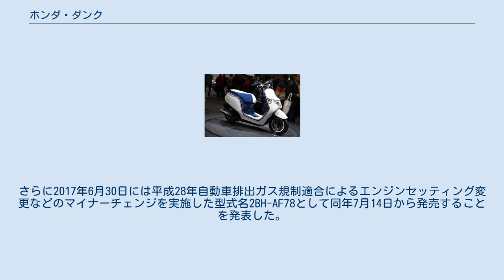ホンダ・ダンク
ダンク（Dunk）は、本田技研工業が製造販売するオートバイである。
 型式名JBH-AF74。
2013年の第43回東京モーターショーに市販予定車として出品。
翌2014年2月3日発表、同月20日発売。
 「若者の通学や通勤、さらには普段の生活の楽しみを広げるスクーター」をテーマに気軽かつ上質な移動を楽しむプレミアムスクーターを開発コンセプトとし、搭載される排気量49㏄AF74E型水冷4ストロークSOHC単気筒エンジンは徹底的な低フリクション化を実施し、さらに省燃費性能を向上させ同社の原動機付自転車クラスでは初となるeSPとしたほか、アイドリングストップを標準装備する。
 スタイリングは、プレーンで無駄のない面で構成。
着座位置自由度が高いロングシートやフラットで広いフロアなどにより、リラックスしたライディングポジションが可能である。
 当初はベトナムの現地法人ホンダベトナム（Honda Vietnam Co., Ltd.）で生産されていたが、2016年2月5日に熊本製作所への生産移管により型式名をJBH-AF78に変更した上で同月19日より発売することを発表。
さらに2017年6月30日には平成28年自動車排出ガス規制適合によるエンジンセッティング変更などのマイナーチェンジを実施した型式名2BH-AF78として同年7月14日から発売することを発表した。